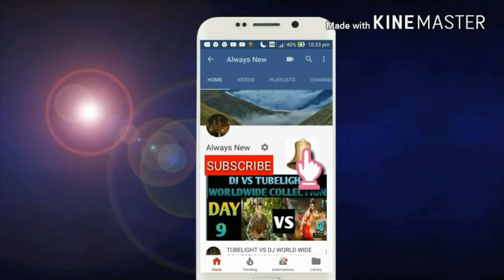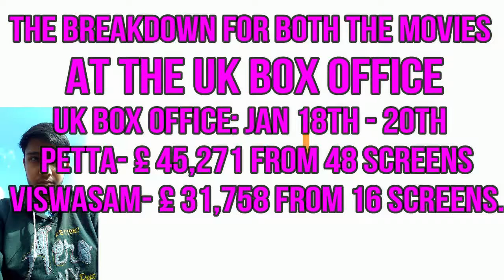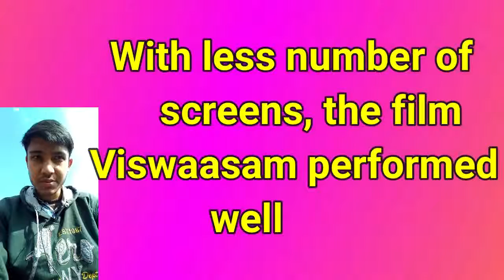VISWASAM Vs PETTA Movie box office collection day 15/UK & SHRILANKA/Rajinikanth Vs AJITH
THIS VIDEO IS BASED ON VISWASAM Vs PETTA Movie box office collection day 15/UK & SHRILANKA/Rajinikanth Vs AJITH